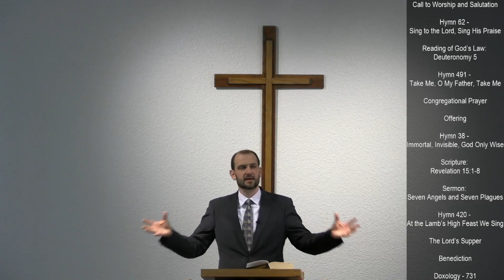2024-03-10 - Seven Angels and Seven Plagues